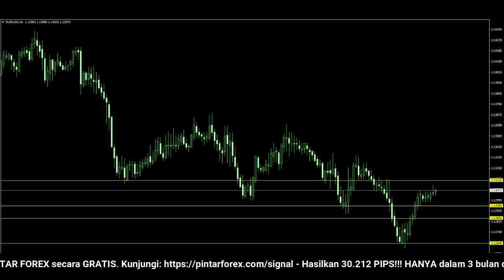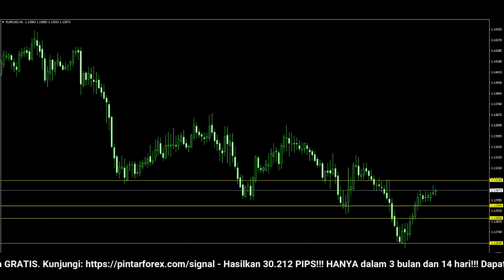🔴 LIVE: Analisa Forex Hari Ini 26 Januari 2022 Analisa EUR-USD 26 Januari 2022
"Analisa Forex Hari Ini 26 Januari 2022 Analisa EUR-USD 26 Januari 2022